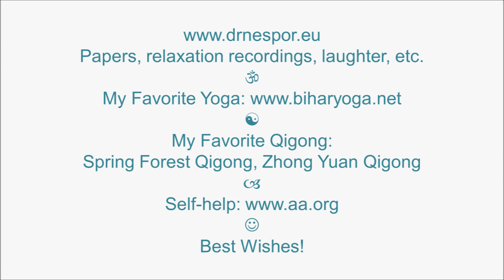What Can Animals Can Do Under Stress and What People Can Do